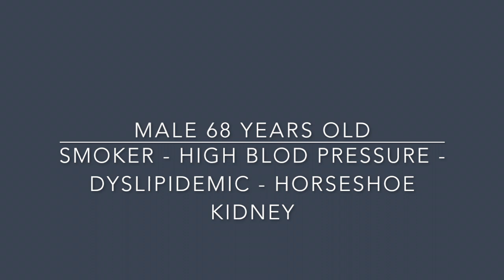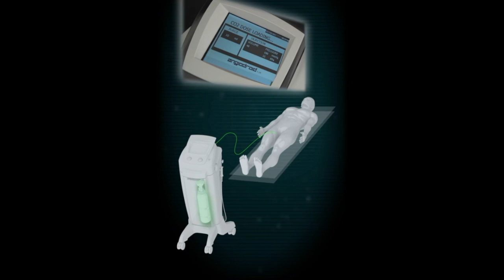EMPLEO DE ANGIODROID EN CIRUGÍA ENDOVASCULAR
Estamos empleando rutinariamente el CO2 como medio de contraste en cirugía endovascular para evitar la nefrotoxicidad de las sustancias de contraste convencionales empleadas en radiología. En este caso EVAR en un paciente de 68 años, con antecedentes de hipertensión arterial en tratamiento médico, dispipémia y portador de riñón en herradura. Excelente resultado y alta temprana.

We are routinely using CO2 as a contrast medium in endovascular surgery to avoid nephrotoxicity of conventional contrast agents used in radiology. In this case EVAR in a 68-year-old patient, with a history of high blood pressure under medical treatment, dyslipidemia and with a horseshoe kidney. Excellent result and early discharge.